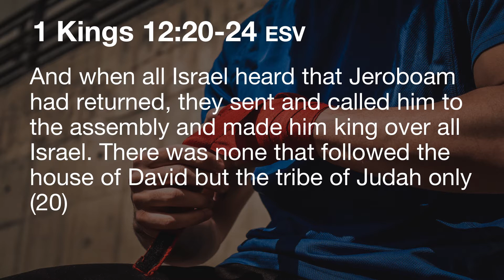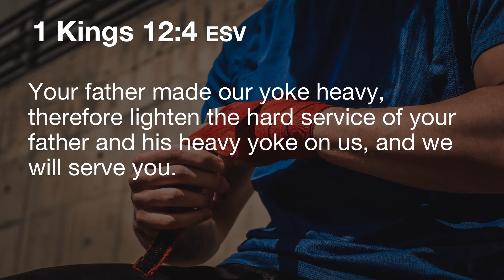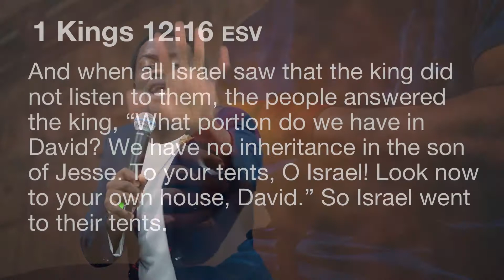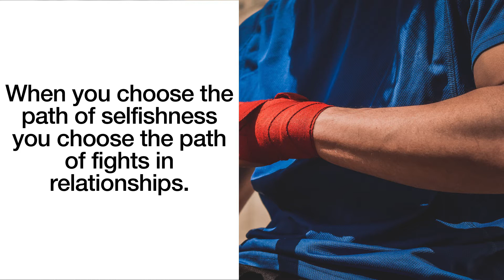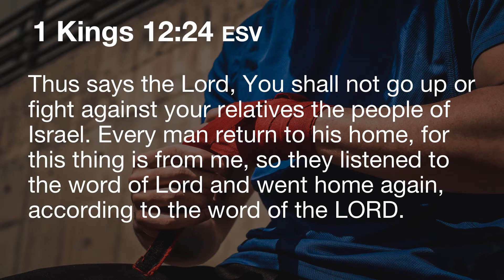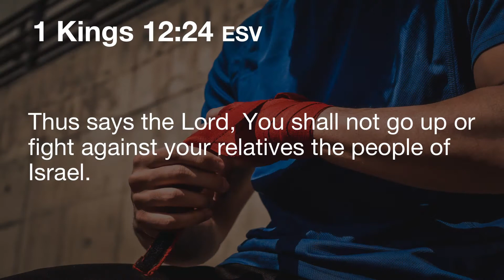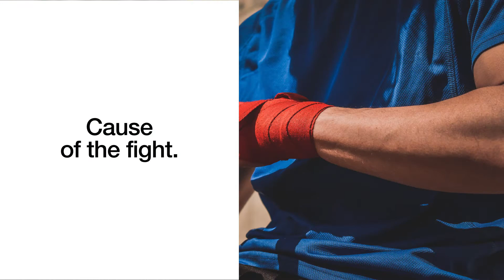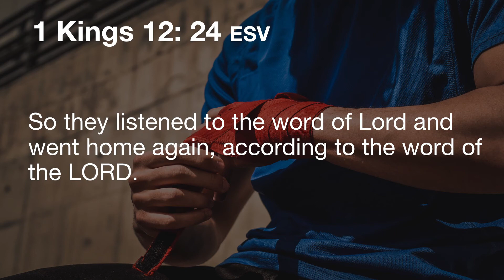POWER HOUR - When God Says No To A Fight - June 27, 2020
Power Hour
Every Saturday at 10.00 AM - 12.00 PM
Location : Pacific Place Mall
                   Mediterania Function Hall - Level P1 SCBD
                   Jl. Sudirman Kav. 52-53 Jakarta.